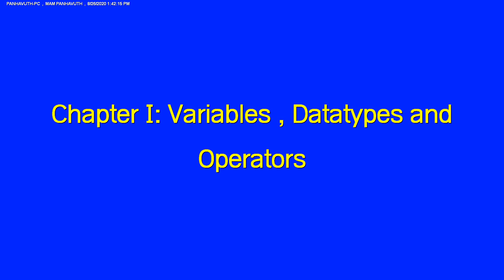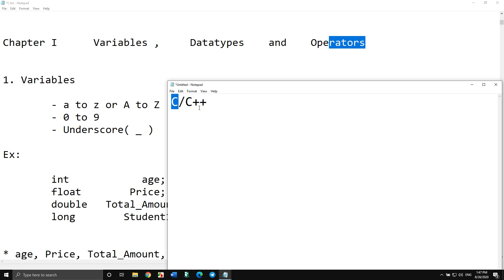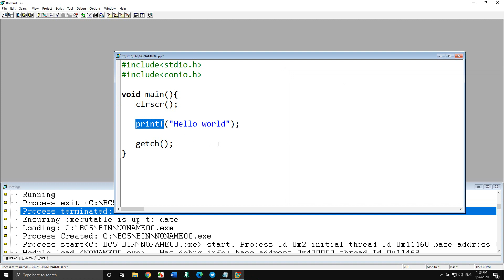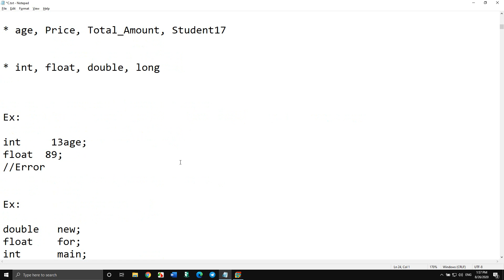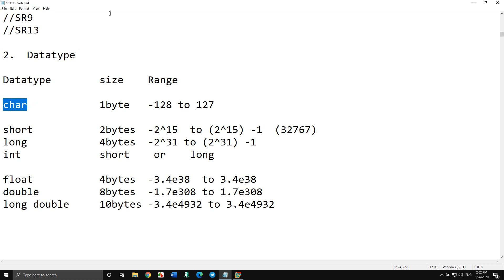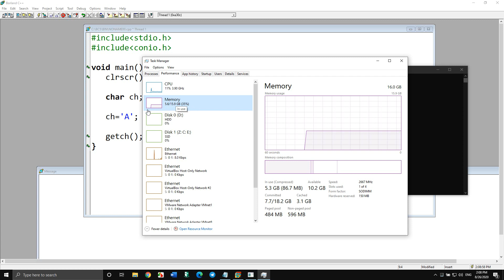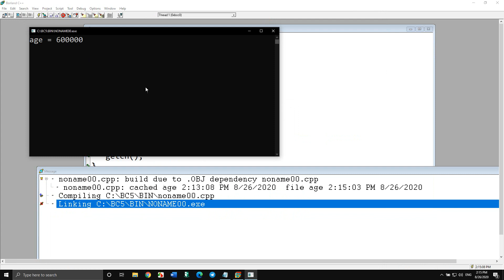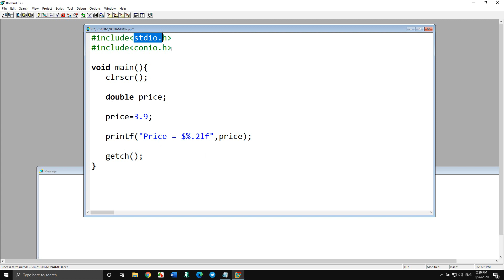C Chapter1 Variables , Datatypes and Operators